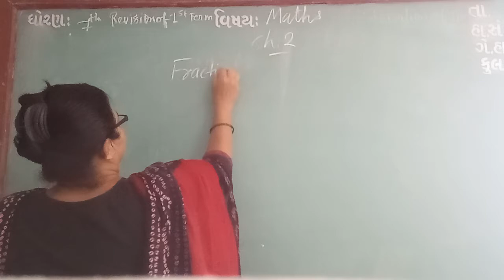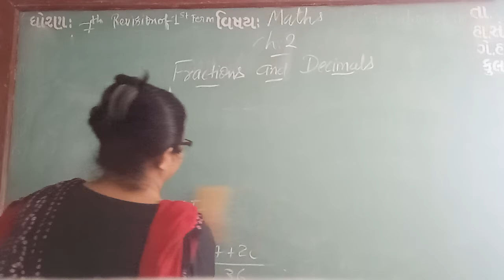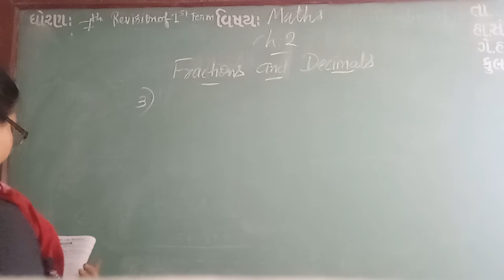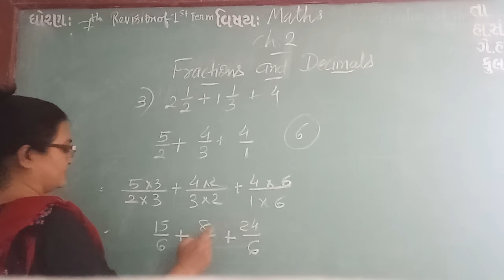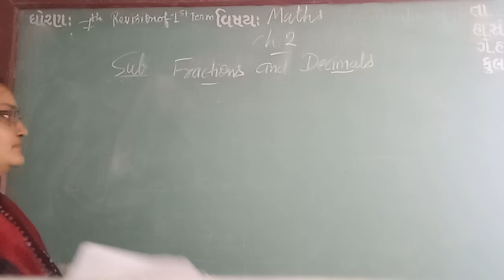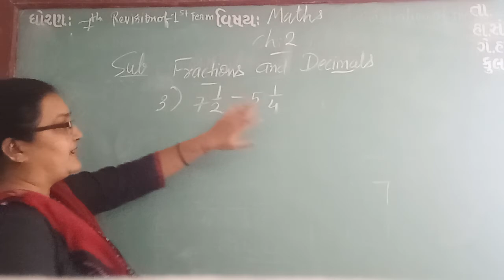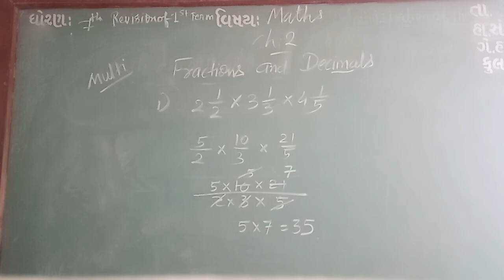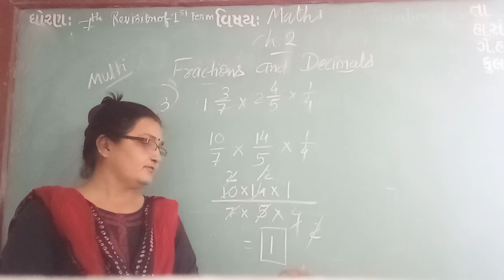ENG MED STD 7 SUB MATHS REVI CH 2 P 1